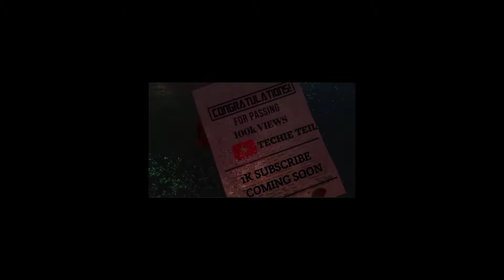𝟏𝟎𝟎𝐊 𝐕𝐢𝐞𝐰𝐬 𝐬𝐩𝐞𝐜𝐢𝐚𝐥 𝐦𝐨𝐧𝐭𝐚𝐠𝐞||𝐁𝐆𝐌𝐈 𝐦𝐨𝐛𝐢𝐥𝐞|| 𝐑𝐨𝐚𝐝 𝐭𝐨 𝟏𝐤||𝐛𝐞𝐬𝐭 𝐁𝐞𝐚𝐭𝐬𝐲𝐧𝐜|| 𝐒𝐚𝐢𝐲𝐚𝐚𝐫𝐚 𝐬𝐨𝐧𝐠|| 𝟑𝐝 𝐦𝐨𝐧𝐭𝐚𝐠𝐞